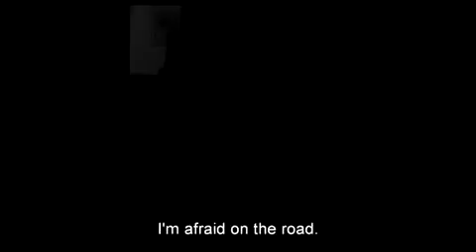The White Ribbon (Das Weisse Band) (Trailer) [Oscar's Best Foreign Movie]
The White Ribbon (Germany) - 82nd Academy Awards - Best Foreign Movie Nominee [2010] - Trailer